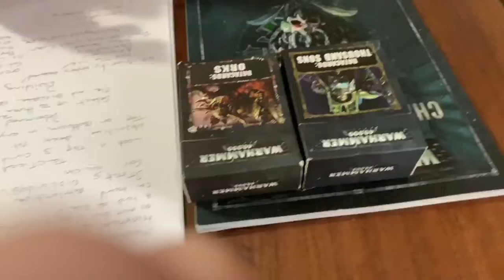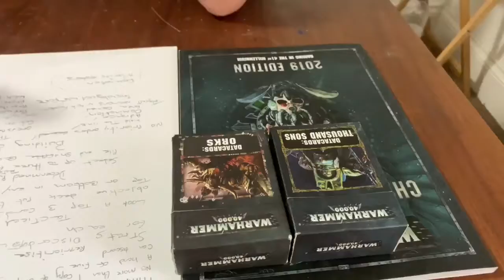chapter approved 2019 maelstrom missions and deck building.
I am a warhammer 40k player and this channel is dedicated to all things 40k. I share tips tricks tactical advice init reviews of my armies. Eldar; space wolves;thousand sons; orks. Drop a comment and I will interact with anyone that does. In this video you will learn  About chapter approved 2019 maelstrom missions and deck building.